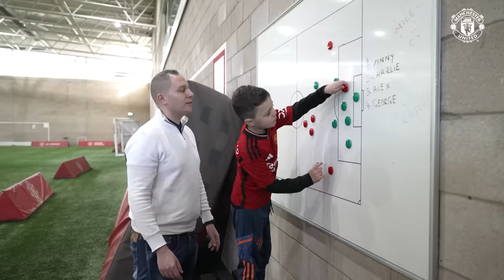Garnacho Surprises Anderson After Beating Cancer 🥹❤️ | Heroes United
The story of Anderson — a young fan who has beaten cancer and was surprised by his favourite player at Carrington, Alejandro Garnacho.